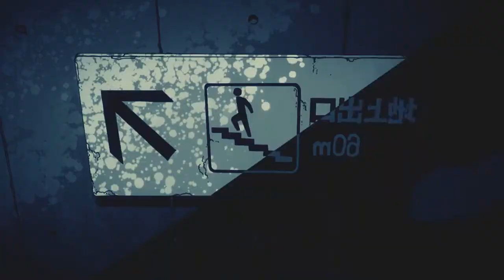[ HBD Kikki ] Bones Collab w/Shion,Toya,&Teresa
Happy Birthday Kikki!! Finally finished a birthday thing for you on time WOO! Ahaha xP I want to thank Shion, Toya, and Teresa for joining and being on time as well, Thanks guys this collab turned out awesome *____ * I hope you enjoy sistaaa. ;33

Parts:
1. Toya - Kiznaiver
2. Teresa - Kyoukai No Kanata
3. Toya - Noragami
4. Sky- Garo: Honoo no Kokuin
5. Teresa & Toya - Akatsuki no Yona and Akagami no Shirayuki-hime
6. Shion - 3-gatsu no Lion
7. Sky- Garo: Honoo no Kokuin
8. Shion - Kekkai Sensen

Birthday Message:
"Happy birthday kikki!!! its your birthday so I hope you spent it well~ I wish I can be there to hang -sad face- I'm not good at these things but I wanted to write something for you! I hope we are still friends for years to come. Your still the killua to my alluka! ❤ ily"
 -Shion